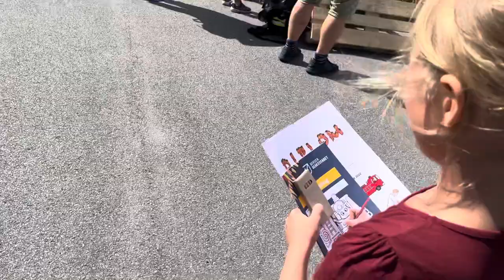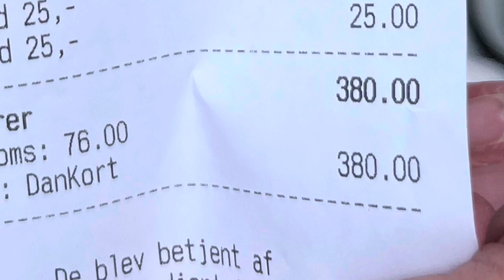Massere af 🔥🔥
Vi er til arrangementet ‘Brandmand for en dag’ det er et fint arrangement, og så tager vi ind og spiser frokost og hører musik i Hugos Gård - jeps det sprænger budgettet! Vi bruger 380kr og har nu 5310,86 kr tilbage.